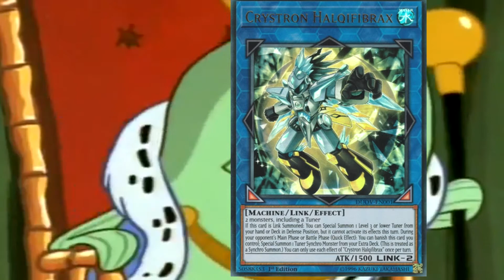Yugioh meme:crystron halqifibrax/needlefiber after the banlist